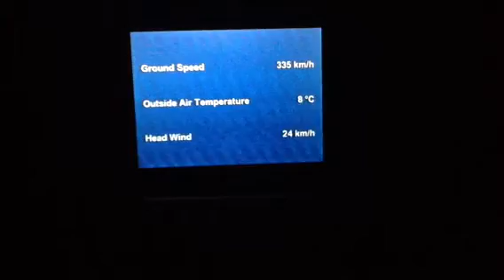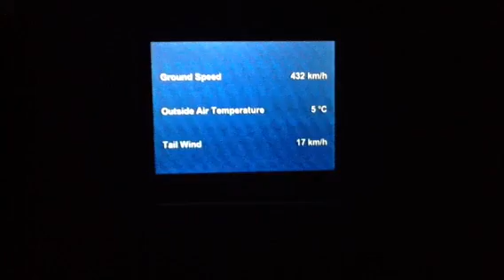Malaysia Airlines MH132 AKL - KUL (3/9)